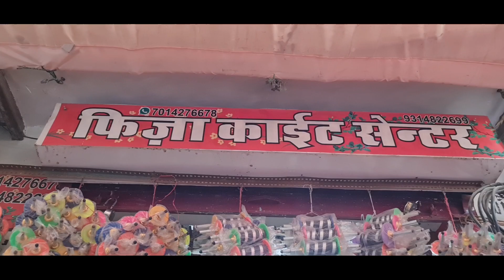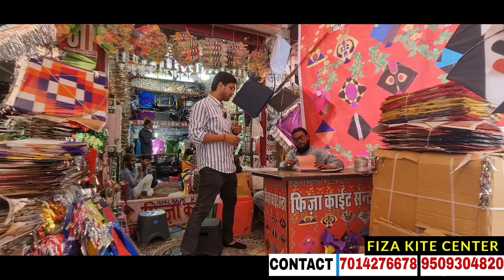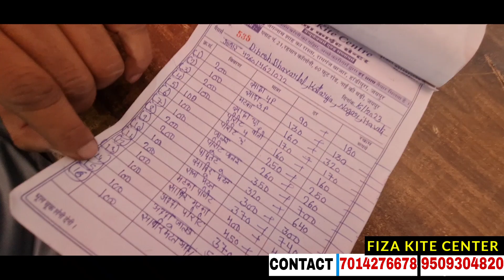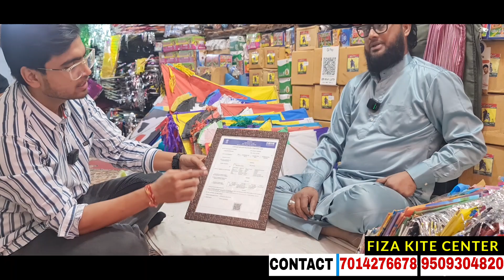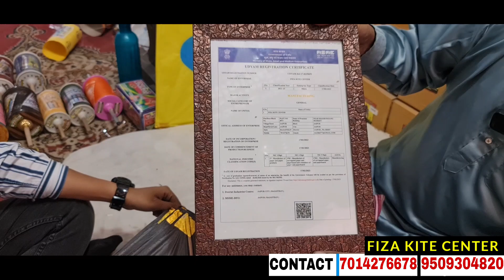सबसे सस्ता पतंगों का बाजार रामगंज हांडीपुरा जयपुर l cheapest kite market jaipur 2023 | Handipura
Shop address - Fiza kite Center
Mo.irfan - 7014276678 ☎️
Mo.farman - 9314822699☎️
_Address_ ( branch)1
- jagannath Shah ka Rasta, handipura,rakhani Bazar, jaipur

( branch 2 ) -Plot no.21 Rehman Colony,60ft.Road , Nai ki thadi, jaipur

CHEAPEST KITE MARKET IN JAIPUR 2023 WHOLESALE/RETAIL | सबसे सस्ता पतंगों का बाजार Handipura Jaipur

Hi friends In this Video I Explore kite market in jaipur. this is worldwide famous patang market. here you get all type kites, manjha, charkhi, Panda Manjha etc...at Wholesale price... Kindly watch the video till end.

video shoot कराने के लिए मुझे ईमेल करें = Social Link-- Instagram Id Facebook Id

WE ARE JUST PROVIDING MARKET INFORMATION. AUVLOG IS NOT PROMOTING OR DEFAMING ANY BRAND IN ANY WAY. WE ARE NOT RESPONSIBLE FOR ANY PROFIT OR LOSS ON ANY WAY. PLEASE CHECK BEFORE BUYING GOODS AND MAKE SURE FOR YOUR DECISION. इस वीडियो का उद्देश्य केवल लोगो को मार्केट से संबंधित जानकारी देने का हैं ! अगर आप इस वीडियो के माध्यम से कोई भी सामान लेते हैं तो अपनी जिम्मेवारी पर ले , क्योकि उस व्यवसाय में हुए लाभ या हानि के लिए या किसी भी प्रकार की क़ानूनी कारवाई या कोर्ट केस की ज़िम्मेवारी के लिए हमारा चैनल उत्तरदायी नहीं हैं ! हमारा काम आपके लिए वीडियो बनाना है और आपको नई जानकारी से जोड़ना है ! इस वीडियो का उद्देश्य केवल शिक्षा प्रदान करना है आप कहीं से भी सामान लेने से पहले अपने विवेक का इस्तेमाल जरूर करे _________________________________________